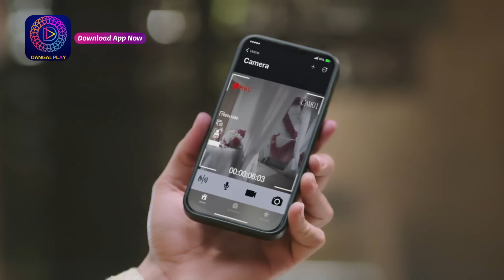Tose Nainaa Milaai Ke | 5 February 2024 | Best Scene | Dangal TV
You can watch the Dangal TV channel :
Fastway Channel No: 15
Digena Channel No: 117
Zing Channel No: 119
Tata Play: 177
Sun Channel No : 328